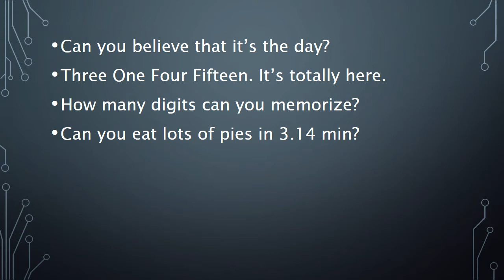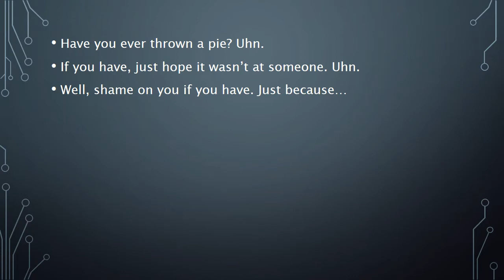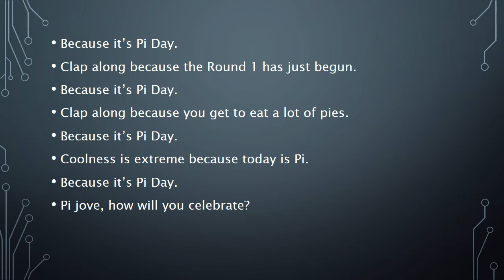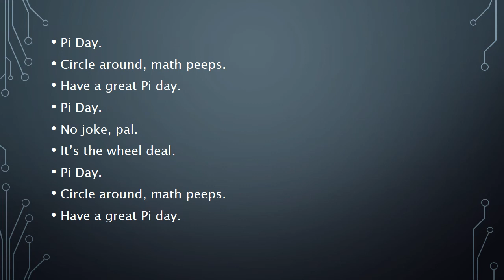Because It’s Pi Day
Welcome to an Energy Dynamo 9000 parody of Because I’m Happy, Because It’s Pi Day. Gotta rock and roll and rumble! Check out Energy Dynamo 9000 for some more Energy Dynamo awesomeness!!! Have a nice day, each and every one of you Energy Dynamo 9000 fans (Dynamighties)